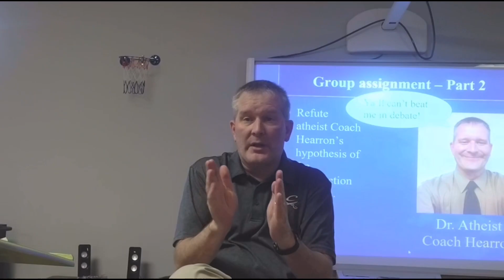Build the house